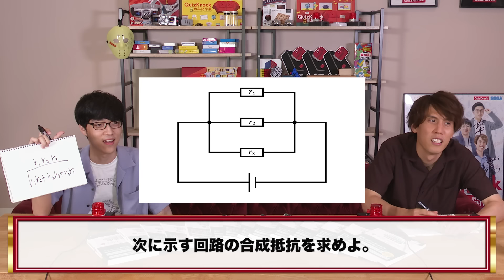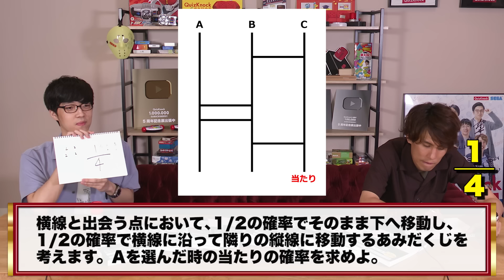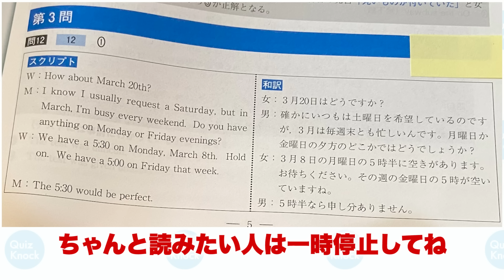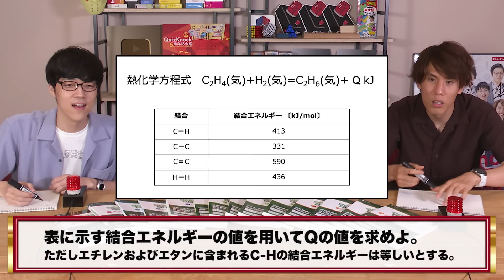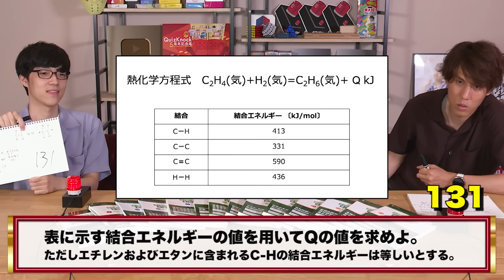共通テスト全14科目で対決してみた【早押しでやるもんじゃない】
ふくらPとナイスガイが共通テストの問題で早押し対決！？
勉強なら得意と豪語する須貝はふくらPに勝てるのか…！？

サイン本が当たる！特集ページはこちら！
2022年用 共通テスト実戦模試 特集ページはこちら！
Ｚ会の本のTwitterアカウントで最新情報もチェック！

◆QuizKnockメインチャンネルはこちら